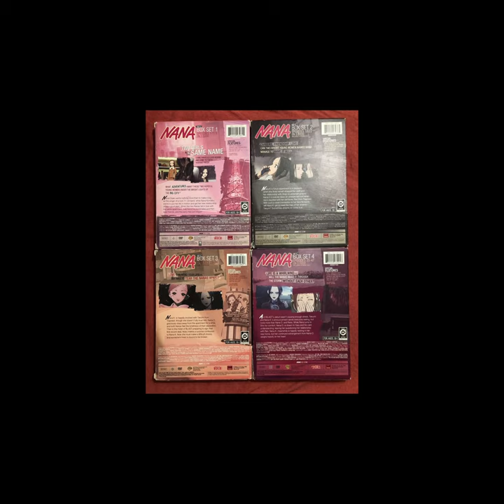Nana Anime Review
This video is an extensive review of key moments from the Nana anime. This video's audio was recorded on Audacity and this video was edited on DaVinci Resolve 18.